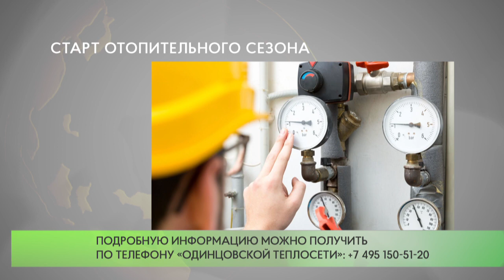Старт отопительного сезона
В Одинцовском городском округе стартовал отопительный период — соответствующее постановление подписал глава муниципалитета Андрей Иванов. В связи с похолоданием, которое ожидается в Подмосковном регионе начиная со среды, было принято решение подать тепло раньше срока, не дожидаясь «нормативных» показателей температур. Также глава муниципалитета поручил принять все необходимые меры по утеплению входных дверей, чердаков, подвалов, тамбуров, дверей лестничных клеток. Кроме того, необходимо постоянно наращивать техническую оснащенность аварийно-диспетчерских служб, совершенствовать их работу по контролю за поддержанием температурных и гидравлических режимов работы систем теплоснабжения.